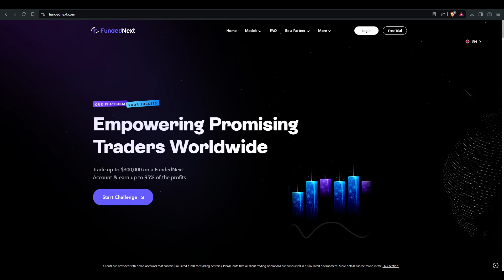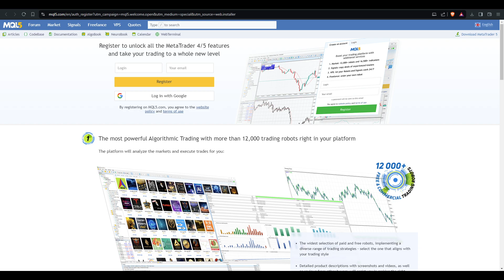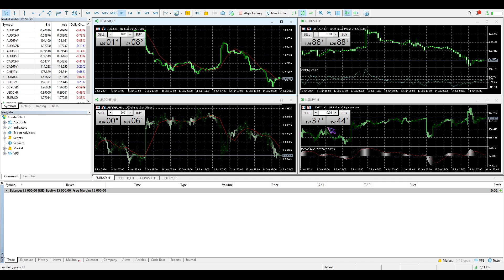How to Log In FundedNext to MT5 in 2024 (Quick & Easy) - 15k$ Challenge Account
Hey, it's Josh!

In this video, I'll show you how to log into FundedNext on MT5.

After purchasing a FundedNext  challenge, I'll guide you through the email you receive, how to take the necessary info, download MT5, and log into your account.

Plus, get a sneak peek into my 15K$ FundedNext challenge account!